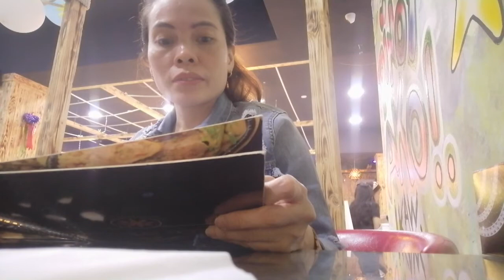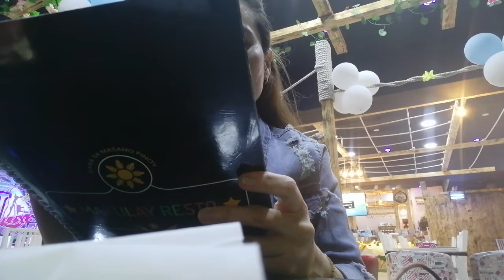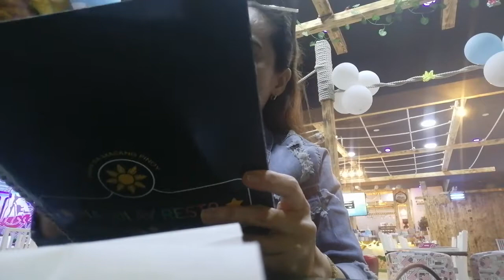OFF DAY WITH MY FRIEND OLD SOUK SALMIYA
OFF DAY WITH MY FRIEND